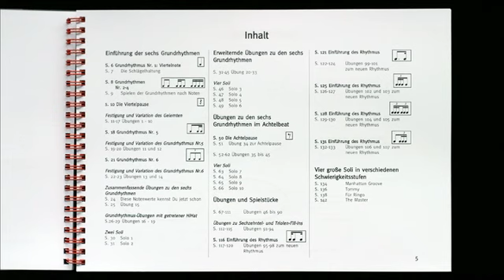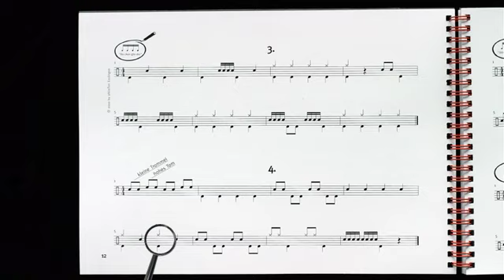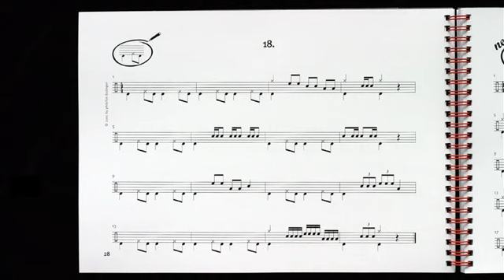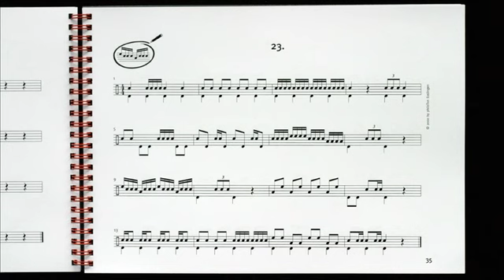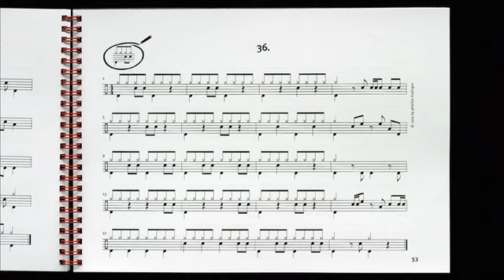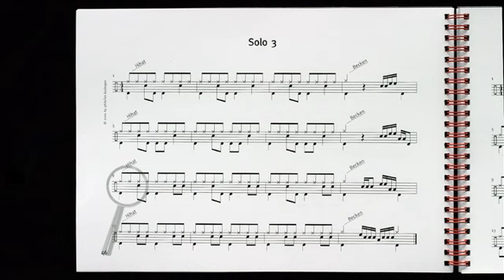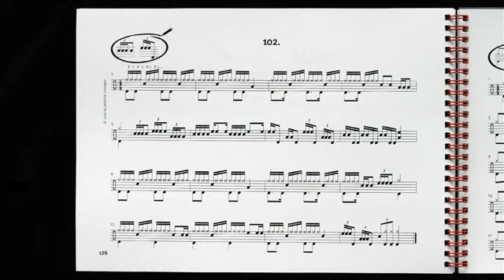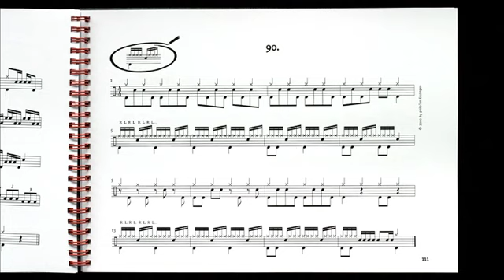Die Drumset-Schule von Michael H. Lang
Endlich eine Drumset-Schule für Anfänger, die sich von den zahlreichen anderen Veröffentlichungen in diesem Bereich unterscheidet!

Statt dem üblichen "Musizieren" zweitaktiger Patterns und endlosen Erklärungen mit bunten Bildchen und langen Textpassagen wird in der Drumset-Schule von Michael H. Lang vor allem eines geliefert: Spielmaterial.

107 Übungen und Spielstücke, sowie 14 Soli in verschiedenen Schwierigkeitsstufen verbinden auf über 140 Seiten Üben und Musizieren in methodisch sinnvoller Weise.